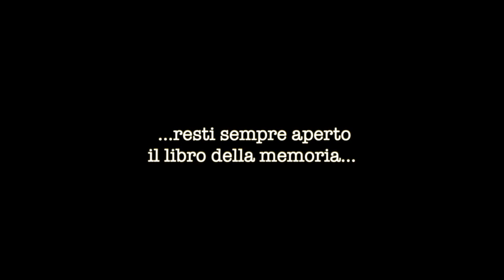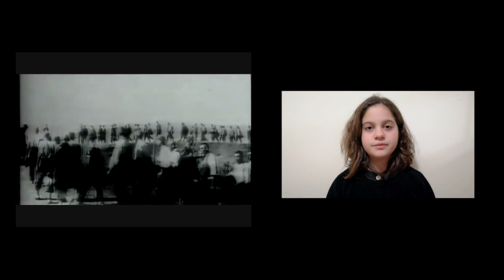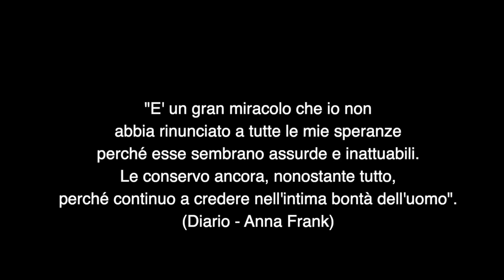"Shoah".... per non dimenticare..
Video realizzato con alunni e docenti delle classi 2A, 3A e 3L
ad indirizzo musicale, della scuola RoccaBovioPalumbo di Trani.

Ideato dalla Prof.ssa Fabiola Diana,
con la partecipazione dei docenti di strumento musicale:
Prof.ssa Michela Preziosa (Pianoforte)
Prof. Giulio Francesconi (Flauto)
Prof. Teodoro Franco (Chitarra)
Prof. Luciano Tarantino (Violoncello)

Sonorizzazione musicale a cura di Prof. Franco,
Editing video a cura di Prof. Tarantino.
Musica finale "The Sound of Silence" di Simon & Garfunkel.